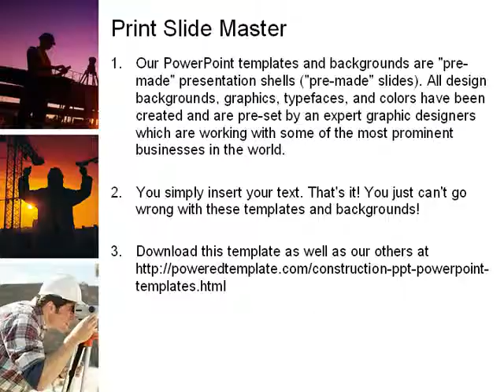Surveying PowerPoint Template by PoweredTemplate.com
Surveying PowerPoint Template for presentations.